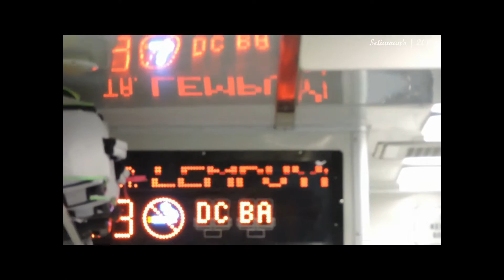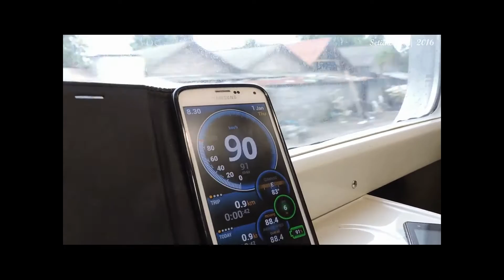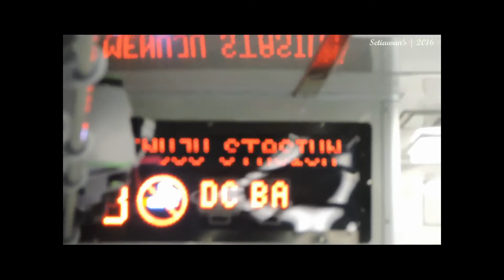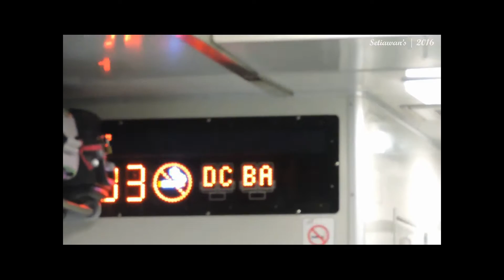[FULL TRIP REPORT] Joyride Kereta Api Joglo Express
Kala itu memperingati pergantian tahun 2015 dengan Joyride KA Joglo Express (Yogyakarta - Solo Balapan), yang sekarang berganti nama menjadi KA Joglokerto Express